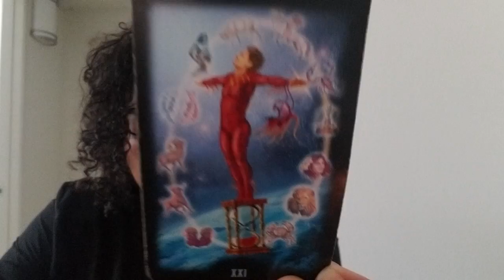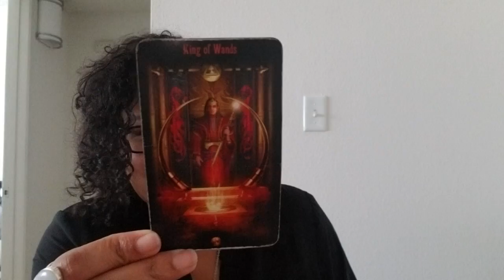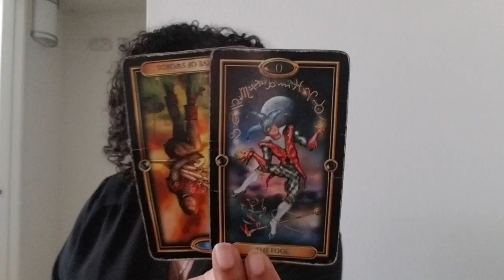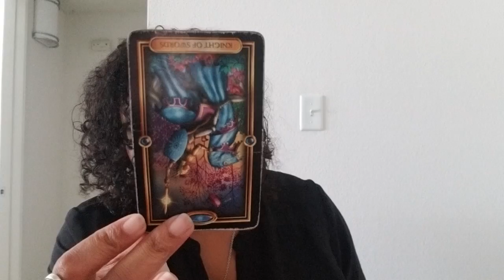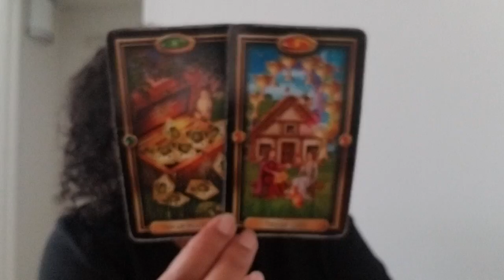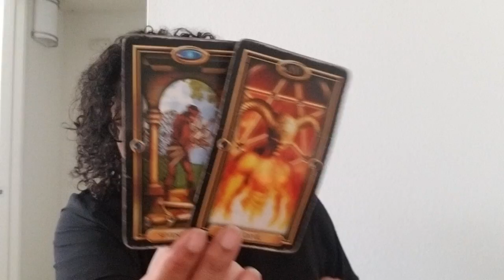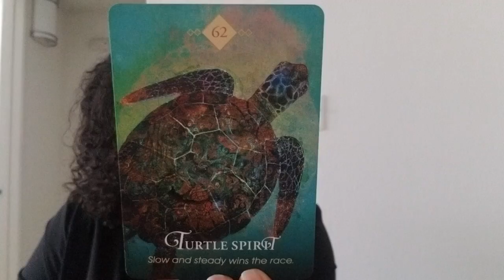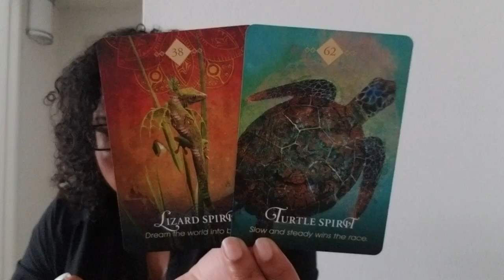Leo: Craving Fun And Love Away From The Situation (April 8th - 15th)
Leo: Weekly Love Reading (April 8th - April 15th)

DECKS:
Witches Tarot Deck
Gilded Tarot Deck
Vice Versa Deck
Legacy Deck
Romance Angels Deck
Psychic Tarot Deck
Spirit Animal Oracle Deck
Mystical Shaman Oracle Deck